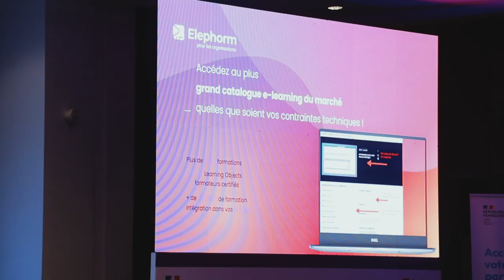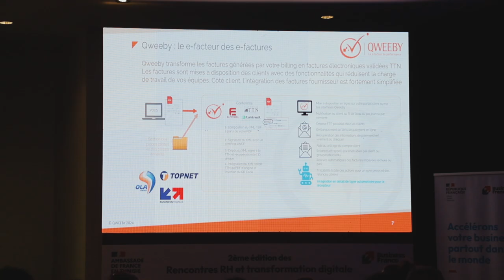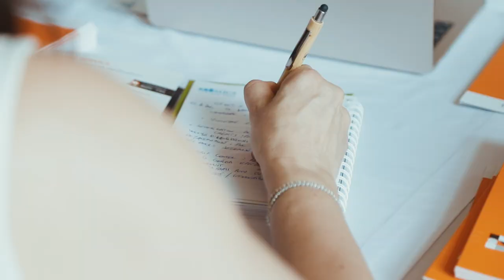Retour sur la Seconde édition des Rencontres RH et Transformation Digitale à Tunis | Business France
Le 12 juin dernier, la capitale tunisienne a été le théâtre d’un événement remarquable qui a réuni les esprits les plus innovants dans le domaine des ressources humaines et de la transformation digitale.

La Seconde édition des Rencontres RH, organisée par Business France en partenariat avec l’ARFORGHE TUNISIE, a offert une plateforme d’échange et de réflexion sur les défis et opportunités que présente la digitalisation pour les professionnels du secteur.

L’événement a débuté par une série de conférences animées par des experts reconnus, qui ont partagé leurs insights sur les tendances émergentes et les stratégies à adopter pour une gestion des ressources humaines efficace à l’ère du numérique.

Les participants ont eu l’occasion d’assister à des présentations sur des sujets variés, allant de l’intelligence artificielle dans le recrutement à l’importance de la culture d’entreprise dans la transformation digitale.

Les ateliers interactifs ont constitué un moment fort de la journée, permettant aux participants de mettre en pratique les connaissances acquises et d’échanger sur des études de cas concrets. Ces sessions ont favorisé un dialogue constructif entre les différents acteurs du domaine, encourageant le partage d’expériences et la collaboration.

La journée s’est conclue par une session de réseautage, offrant aux professionnels l’opportunité de tisser des liens, de discuter des collaborations potentielles et de partager leurs visions pour l’avenir des RH.

L’événement a non seulement permis de mettre en lumière les innovations actuelles, mais a également ouvert la voie à de nouvelles perspectives pour repenser les pratiques RH dans un monde en constante évolution.

La Seconde édition des Rencontres RH et Transformation Digitale a été un succès indéniable, marquant un pas de plus vers l’intégration harmonieuse de la technologie dans la gestion des talents.

Business France et l’ARFORGHE TUNISIE ont prouvé une fois de plus leur engagement à promouvoir l’excellence et l’innovation dans le domaine des ressources humaines.